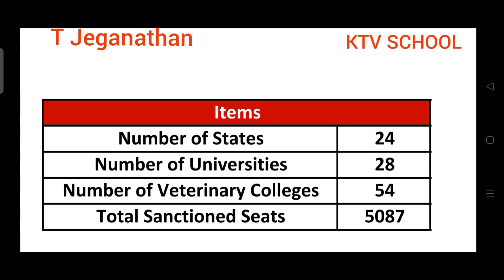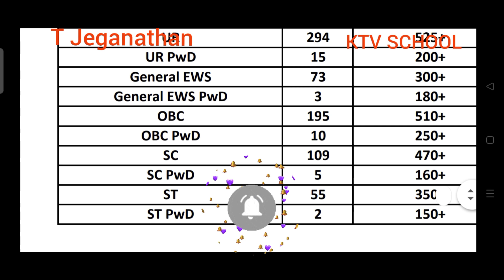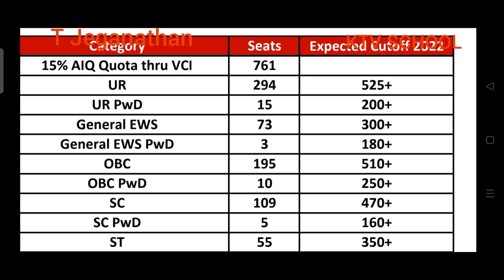VCI/TANUVAS 2022-23 | Participated Colleges with Seat Matrix | Community Wise expected NEET cutoff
KTVSchool TANUVAS2022 TANUVASCounselling2022 VCI/TANUVAS 2022-23 | Participated Colleges with Seat Matrix | Community Wise expected NEET cutoff